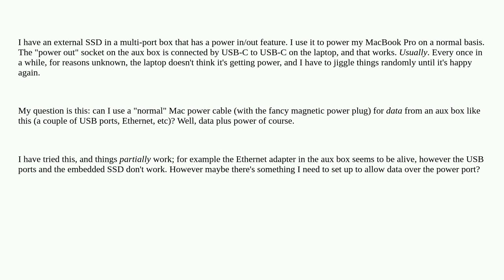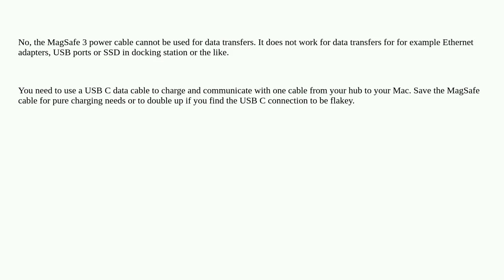Apple: MacBook (M1) magnetic power cable: is that also a data port?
MacBook (M1) magnetic power cable: is that also a data port?

A special thanks goes out to the awesome community

  power usb macbook-pro